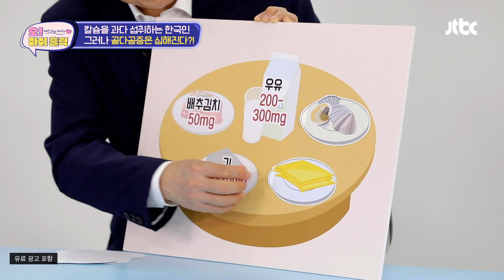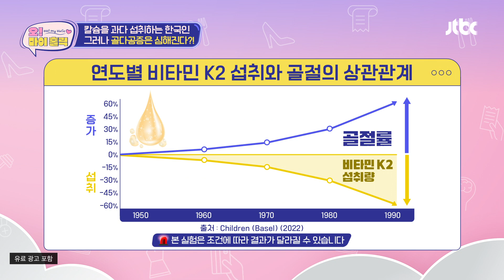칼슘 과다 섭취 한국인, 골다공증이 더 심해지는 이유👉 'K2 부족' | 오! 마이 홀릭 10회 | JTBC 241224 방송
칼슘 과다 섭취 한국인, 골다공증이 더 심해지는 이유👉 'K2 부족'